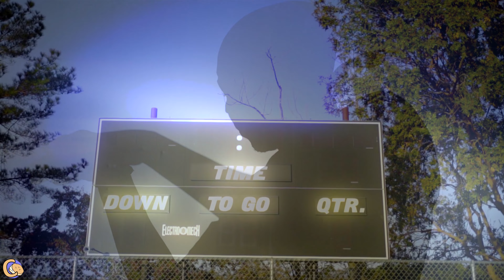Xay Astro - 20/20 (Official Music Video)(💻Cbiscut.Films)